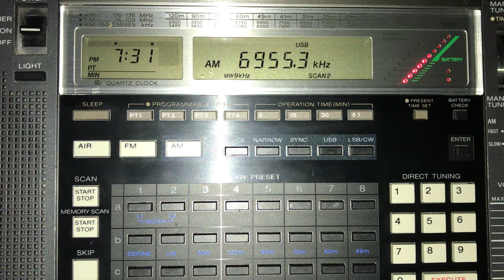Outhouse Radio 6955.3 USB 0329 UTC 12 FEB 2023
This is a recording of North American shortwave pirate Outhouse Radio from February 12, 2023. Antenna used is about 25 meters of wire in a tall tree and the receiver is a Sony ICF-2010. Received in British Columbia, Canada. Very weak reception, barely any audio.